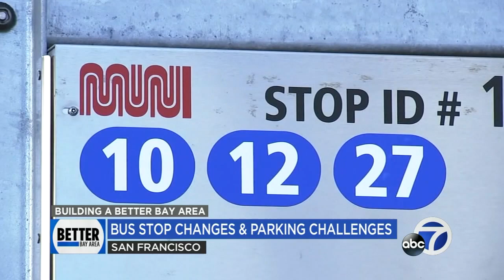Here's why more than 1,000 parking spots will be removed in San Francisco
Street parking can be quite a challenge in San Francisco, and new bus guidelines from SFMTA meant to improve safety mean the removal of more than 1,000 parking spots in the city.